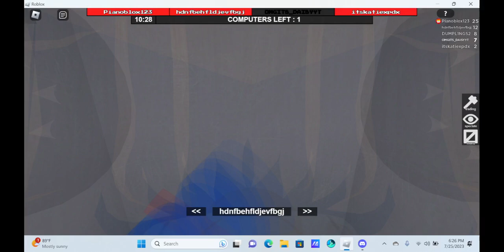being hit in the head simulator (Roblox flee the facility)